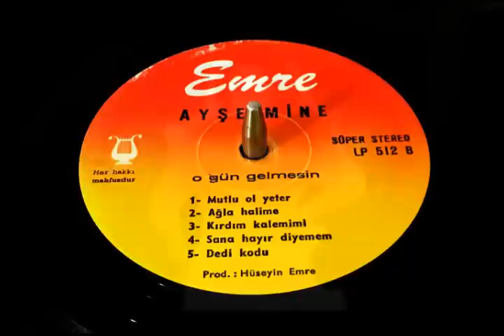Ayşe Mine - Mutlu ol yeter (Orijinal plak kayıt )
Ayşe Mine - Mutlu ol yeter